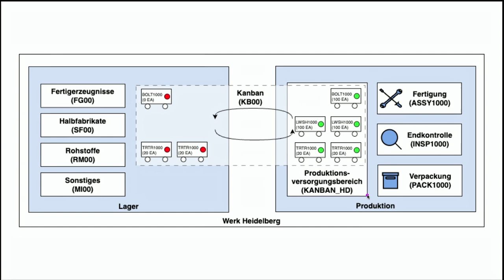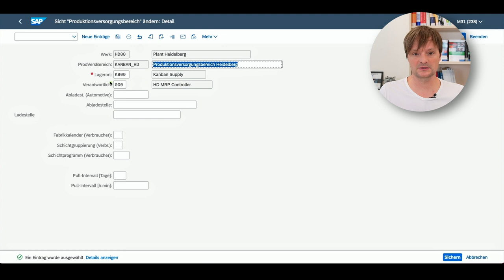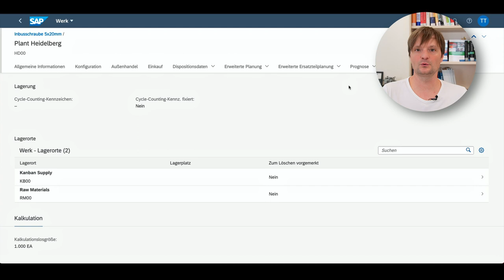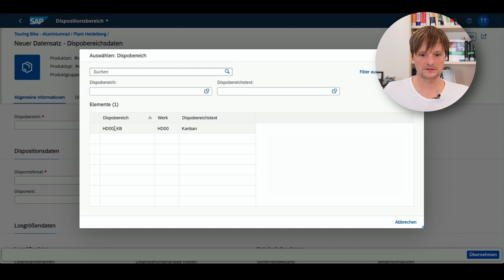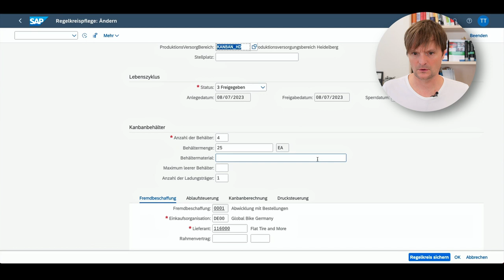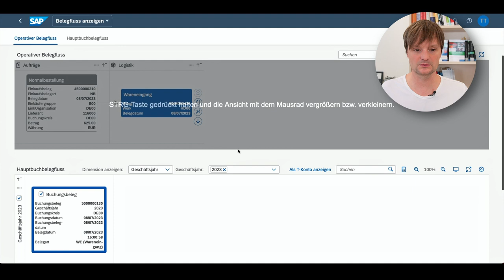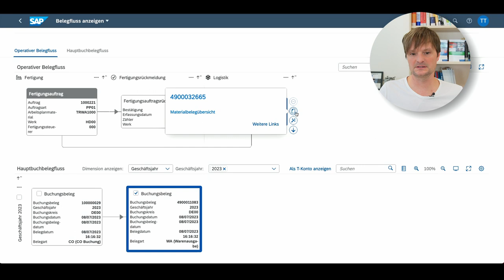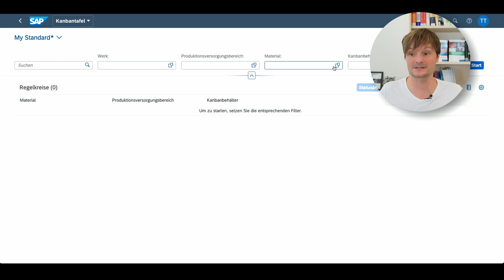Customizing von Kanban in SAP S/4HANA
00:00 - Begrüßung und Einleitung
01:03 - Überblick über Organisations- und Stammdaten für Kanban in SAP S/4HANA
02:10 - Customizing für Kanban in SAP S/4HANA
02:15 - Customizing des Lagerorts
03:05 - Customizing-Bereich für Kanban
03:35 - Customizing der Nachschubstrategie
04:40 - Customizing des Produktionsversorgungsbereichs
05:31 - Customizing des Dispositionsbereichs
06:59 - Produktstammdaten anpassen
10:27 - Kanban-Regelkreise anlegen
11:42 - Kanban-Regelkreise in der Fiori-App Kanbantafel
13:10 - Material anpassen
14:22 - Kanban-Regelkreis anlegen
17:03 - Einkaufsinfosatz anlegen
18:47 - Neuen Regelkreis in Kanbantafel anzeigen
18:57 - Kanban-Prozess mit dem neuen Regelkreis durchführen
21:21 - Weitere Informationen im Kanban-Container
22:46 - Retrograte Entnahme für ein Material konfigurieren
23:58 - Produktionsprozess durchführen
26:30 - Fehler in den Stammdaten erkennen und beheben
27:58 - Produktionsprozess mit angepassten Stammdaten durchführen